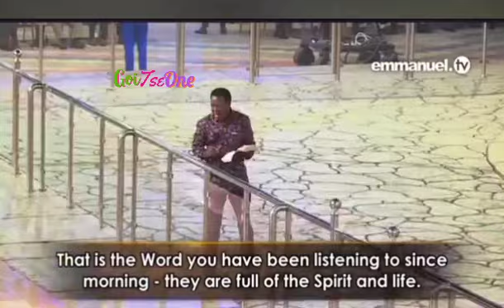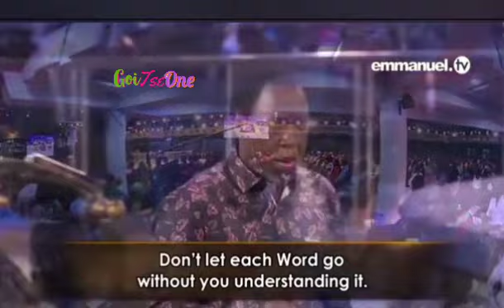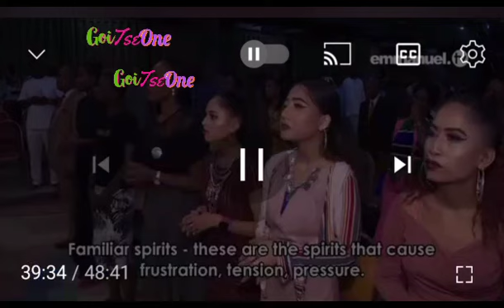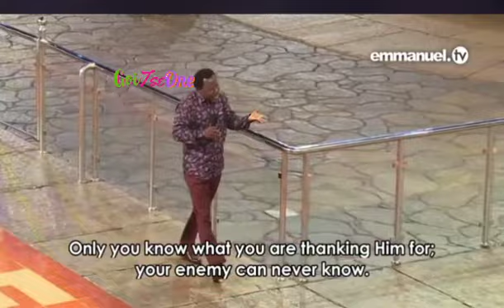March 8, 2024